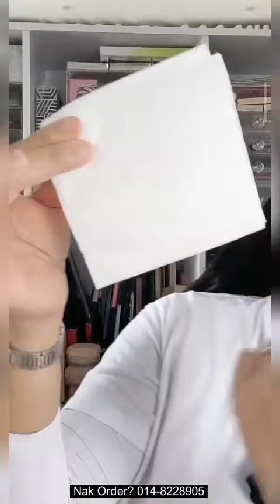MUA Bellaz : Makeup Raya 2024 'Baby Blue' Manis Menawan!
Jom teman & praktis makeup bersama2 MUABellaz !

Antara item dipakai :
😀1 - Kening Cacak Eyebrow Wax by Betty Beauty
😀2 - Mungil Eyebrow Pencil (Blonde)
😀3 - Riffaa Concealer Kening
😀4 - Lalisa Eye Primer
😀5 - Betty Beauty x MUA Bellaz Makeup Set 4in1
😀6 - Celak Cayaq Eyeliner by Bellaz (Hitam)
😀7 - 1 Minute Miracle Mascara
😀8 - Sugar Gold HD Corrector Orange
😀9 - 1 Minute Miracle Foundation Stick (Classic)
😀10 - Sugar Gold Oil
😀11 - Squeeze Me Sponge by Bellaz
😀12 - Bedak Taboq Loose Powder by MUA Bellaz (Natural)
😀13 - Puff by MUABellaz
😀14 - Lalisa Pencil Liner (Black)
😀15 - MUAH Lipsmatte by MUA Bellaz
😀16 - Perfume Paradise